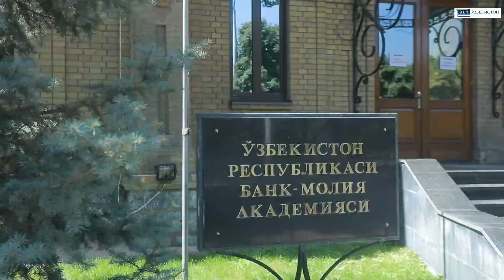БАНКЛАРНИ ХУСУСИЙЛАШТИРИШНИНГ ФОЙДАСИ НИМАДА?